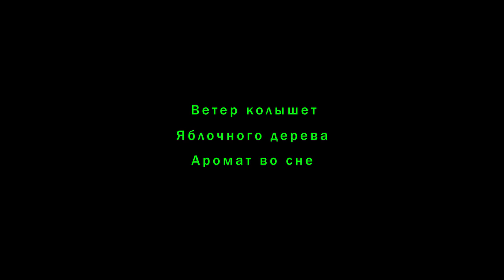IN SEARCH OF LOST RIVER (в поисках утраченной реки)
Official Selection //OPEN VISION FILM FEST 2021

A "raw documentary" short film  about nostalgic memories of Alexandr´s childhood. He went to his childhood´s village to show his daughter where he spent his young years and to remember himself the time past. A journey that shows a soul In Search of Lost Time.

"Живой документальный" фильм о ностальгических воспоминаниях о детстве Александра. Он отправился в деревню своего детства, чтобы показать дочери, где он провел свои молодые годы, и вспомнить минувшее время. Путешествие, которое показывает душу В Поисках Утраченного Времени.

"Father turned to me and with his special tender voice, that he speaks only with me, asked 'Would you like to see my childhood's village?'. I answered 'That would be an honorable adventure!' And we went..."

«Отец повернулся ко мне и своим особым нежным голосом, с которым он говорил только со мной, спросил: «Хотела бы ты увидеть деревню моего детства?». Я ответила: «Это было бы благородным приключением!» И мы поехали... »

"I knew that I needed to film it. Even only with my old mobile phone. That was beautiful and touching. I saw my father with different eyes. I saw that inner child inside my father. Harmony swept my heart.

«Я знала, что мне нужно заснять это. Даже с помощью старого мобильного телефон. Это было красиво и трогательно. Я увидела своего отца другими глазами. Я увидела этого внутреннего ребенка в моем отце. Гармония захлестнула мое сердце."

Entering deeper the core of the language:

BANYA - a traditional Russian steam bath seperate building with a wood stove.
SAMOGON - home-distilled illegal spirit, similar to vodka; moonshine/hooch
TULUP - a sheepskin coat
LARISA - Alexandr's cousin
VELIKIE LUKI (LUKI) - a hometown of Alexandr in Pskov region
USHCHITSY - a small village in Pskov region
BRIGADIER - a foreman of a production team in Soviet Union
DEKULAKIZATION - was the Soviet campaign of political repressions of millions of 'KULAKS' (prosperous peasants) in the 1929–1932 period of the first five-year plan.
KUBYSHKA - a Russian clay pot with wide sides and a narrow neck. It was used to store money became synonymous to piggy bank.
VAN'KA (IVAN) - Alexandr's uncle
BALBES - a bonehead

Directed by Greta MAAT Akashi
Produced by Maat Mons Films

Featuring - Aleksandr Kartyshev

Edited by Greta MAAT Akashi
Postproduction sound by Sound Solutions Barcelona
Sound editor - Cristian Calatrava Martinez

ESPAÑOL:

"El cortometraje documental "En busca del río perdido". Es una balada romántica de fuerte componente poético que discurre entre padre e hija a lo largo de una reconstrucción del pasado que se remonta hasta el bisabuelo.

Así pasamos por la visión de los restos de la antigua casa de la abuela con el viejo manzano que sigue dando frutos. Vemos las distintas estancias, el lugar dónde ella hacía el pan cada día, moliendo el grano frotando dos grandes piedras. Vemos el lugar dónde se hacía el "samogon" (un vodka de producción casera). La abuela tenía en casa la "pechka", una estructura sencilla que generaba calor en la estancia,a la vez que era un horno de leña que era también un sitio dónde se podía dormir caliente poniendo abrigos encima para no quemarse.

El padre va recorriendo las ruinas cubiertas de maleza mientras explica dónde tenían el huerto, el corral y los establos.

El camino sigue a la búsqueda del río perdido. En el campo abierto, el padre relata como en la Segunda Guerra Mundial, los alemanes bombardeaban a menudo aquella zona y como su abuela, con cuatro hijos a su cargo, debía huir buscando refugio en una zona difícil de subsistir porqué cambiaba a menudo de bando según avanzaba la guerra, hasta diez veces entre alemanes y rusos.
Hay también un momento para la tierna historia de los vecinos ricos que podían permitirse tener unos dulces que eran el delirio de su padre porque en su casa no había posibilidad de acceder a ellos.

Dentro de los micro-relatos que encierra el documental, la historia más atractiva para el espectador es la del tatarabuelo rico, acumulador de fortuna que antes de perderle todo en manos del gobierno soviético, enterró el "tesoro familiar" bajo la tierra de su propiedad, pero sin revelar exactamente dónde... Esta historia es una bella y romántica vuelta a un  pasado idílico y ancestral, en el que se esconden pasiones y aventuras.

Finalmente llegamos al río, ahora su curso es más débil y sosegado que antes, en otros tiempos tenía más caudal y en la zona más profunda, recuerda el padre, que se ahogó un hombre. El protagonista saluda al río como a un viejo amigo y toma con sus manos el agua en un ritual atávico familiar. El relato se cierra con la bella foto fija del lugar idílico reencontrado.
Me parece una historia íntima filmada cámara en mano, con una banda sonora, entre textos, estupenda que dota al relato de profundidad y un cierto misterio."

//El texto creado por Pep Armengol Farré y Lyza Hnenna//